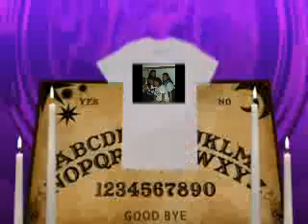Birthay- 2nd Movie